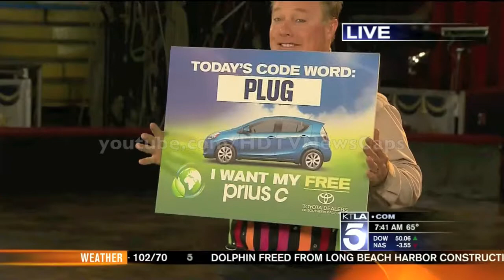Megan Henderson displays expert Hula Hoop skills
KTLA morning news anchor Megan Henderson is looking good as she keeps her Hula Hoop spinning while reading the news during her live shot at Circus Vargas.  Co-anchor Chris Schauble has trouble keeping his Hula Hoop from falling.